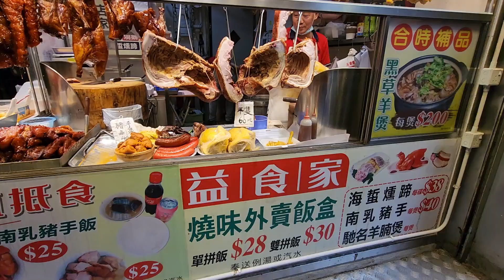Hongkong Crispy#pigbelly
脆皮#燒豬，無得頂師傅 ，脆皮#燒乳豬， 肥美#叉燒，大龍鳳熱辣辣#燒鵝,肥美#油鷄，新鮮出爐#香港美食#旅游 Hongkong Crispy#pigbelly

大龍鳳#燒鴨，無得頂師傅 ，脆皮#燒乳豬， 肥美#叉燒，大龍鳳熱辣辣#燒鵝,肥美#油鷄，新鮮出爐脆皮#燒豬 香港美食 旅游 Crispy#RoastedDuck

無得頂師傅 ，脆皮#燒乳豬， 肥美#叉燒，大龍鳳熱辣辣#燒鵝,肥美#油鷄，新鮮出爐脆皮#燒豬

大龍鳳熱辣辣#燒鵝，無得頂師傅 ，脆皮#燒乳豬， 肥美#叉燒，肥美#油鷄，新鮮出爐脆皮#燒豬 香港美食 旅游 RoastedDuck Crispy#SucklingPig

全身芝麻皮，卜卜脆，大龍鳳無得頂師傅 脆皮#燒乳豬，肥美#叉燒，熱辣辣#燒鵝，肥美#油鷄，新鮮出爐脆皮#燒豬 香港美食 旅游 Super Crispy#SucklingPig Hongkong StreetFood RoastedGoose RoastedDuck belly

大龍鳳無得頂師傅 ，超級落力，脆皮#燒乳豬， 肥美#叉燒，熱辣辣#燒鵝，肥美#油鷄，新鮮出爐脆皮#燒豬 香港美食 旅游 Crispy#SucklingPig Hongkong StreetFood RoastedGoose RoastedDuck belly

熱辣辣#燒鵝，脆皮#燒乳豬，大龍鳳無得頂師傅 肥美#叉燒，肥美#油鷄，新鮮出爐脆皮#燒豬 香港美食 旅游 Hongkong StreetFood Crispy#SucklingPig RoastedGoose RoastedDuck belly

無得頂，爐脆皮#燒豬，脆皮#燒乳豬，熱辣辣#叉燒，肥美#油鷄，炸脆皮#乳鴿，新鮮出爐脆皮#燒豬 香港美食 旅游 Roast pig belly RoastedDuck StreetFood Crispy#pigeon SucklingPig RoastedGoose belly

大龍鳳，玻璃皮#燒鴨 熱辣辣#叉燒，脆皮#燒乳豬，肥美#油鷄，炸脆皮#乳鴿，新鮮出爐脆皮#燒豬 香港美食 旅游 RoastedDuck StreetFood Crispy#pigeon

炸脆皮乳鴿， 無得頂，大龍鳳，熱辣辣#燒鵝，熱辣辣#燒鴨 叉燒，脆皮#燒乳豬，肥美#油鷄，新鮮出爐脆皮#燒豬 香港美食 旅游 StreetFood Crispy#pigeon SucklingPig RoastedGoose RoastedDuck belly

卜卜脆 無得頂，炸脆皮乳鴿 天上四兩 地下半斤，脆皮#燒乳豬，熱辣辣#燒鵝 燒鴨 叉燒，肥美#油鷄 燒豬 香港美食 旅游 五一 西九龍站 旅游 Super Crispy#Porkbelly StreetFood Crispy#SucklingPig

乳豬全體，大龍鳳老闆斬脆皮#燒乳豬，熱辣辣#燒鵝，熱辣辣#燒鴨，大龍鳳#叉燒，脆皮#燒乳豬，肥美#油鷄，新鮮出爐脆皮#燒豬 香港美食 旅游 StreetFood Crispy#Piglet RoastedGoose RoastedDuck belly Fat#Chicken

無得頂啊鄉裏，熱辣辣#燒鵝，熱辣辣#燒鴨，大龍鳳#叉燒，脆皮#燒乳豬，肥美#油鷄，新鮮出爐脆皮#燒豬 香港美食 旅游 StreetFood Crispy#RoastedGoose Piglet RoastedDuck belly Fat#Chicken

無得頂，脆皮#燒乳豬，熱辣辣#燒鴨，大龍鳳#叉燒，肥美#油鷄，新鮮出爐脆皮#燒豬 香港美食 旅游 Super Crispy#Piglet RoastedDuck belly RoastedGoose Fat#Chicken

大龍鳳 熱辣辣#燒鵝 脆皮#燒乳豬 叉燒，肥美#油鷄，新鮮出爐脆皮#燒豬 香港美食 旅游 Super Crispy#Piglet belly RoastedGoose Duck Roastedpiglet Fat Chicken

芝麻脆皮不見天，熱辣辣#燒鴨 叉燒，肥美#油鷄 燒腩骨 香港美食 旅游 自由行 通關 Super Crispy#Pigbelly BBQPork Roasted Piglet RoastedDuck Goose Fat Chicken

新鮮出爐脆皮#燒乳豬 ，熱辣辣#燒鴨 脆皮#燒豬 叉燒，肥美#油鷄 燒腩骨 香港美食 旅游 Super Crispy#Roastedpiglet Pigbelly RoastedDuck Goose Fat Chicken

大龍鳳 脆皮#燒乳豬，熱辣辣#燒鴨，叉燒，肥美#油鷄，即炸#乳鴿 燒腩骨 香港美食 旅游 Super Crispy#Roastedpiglet RoastedDuck Goose Pigbelly，Fat Chicken

脆皮麻皮#燒乳豬 燒腩骨，白切鷄 熱辣辣#燒鴨，嫩滑#乳鴿，肥美#油鷄，半肥瘦#叉燒 大龍鳳燒臘 香港美食 旅游Yummy Roasted pig，Roasted Duck， Piglet，Goose，Fat Chicken

Super Crispy Roasted#PigBelly RoastedGoose Duck，Fat Chicken BBQPork HongkongStreetFood ASMR 超級脆皮#燒豬燒腩骨，半肥瘦#叉燒，肥美流油#油鷄 白切鷄 熱辣辣#燒鴨

1間燒臘舖，2條長人龍，4個大砧板，忙到7彩，香港燒臘 燒大豬 燒乳豬 新鮮出爐#燒鵝鴨 半肥瘦腩仔#叉燒 油鷄切鷄 新强記燒臘飯店 香港美食 旅游 Super Busy Shop，Yummy Roasted Pig，Roasted Goose Pig，Piglets，Pork Belly

燒味界，絕對係一把快刀，超級爽快，厚肉大#燒鵝，脆皮#燒腩骨，肥美油鷄#燒鴨 肥瘦#叉燒#燒臘#新强記燒臘飯店 香港美食 旅游 Super Fast Chopping，Signature Roasted Pork Belly，Roasted Goose Duck，BBQ Pork

​HongKong -YummyOliver